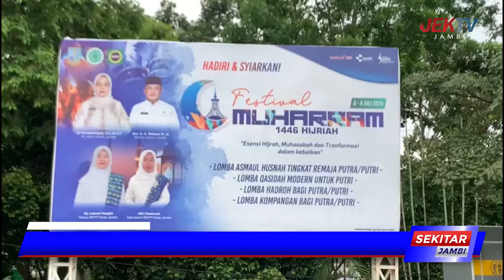PENUTUPUTAN FESTIVAL MUHARAM PEMKOT JAMBI